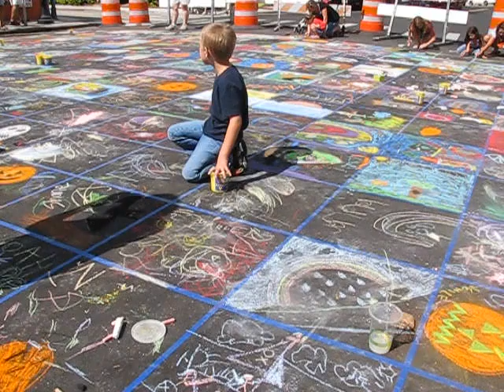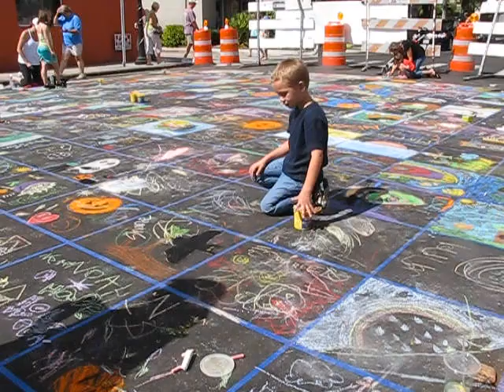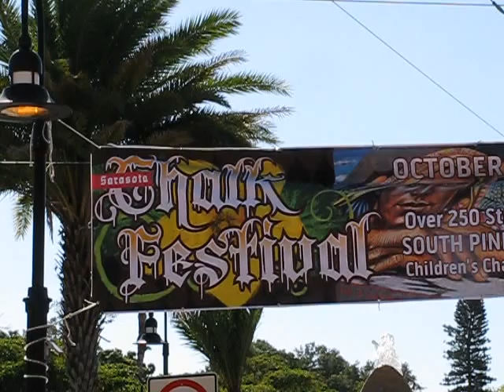Sarasota Chalk Festival 2010